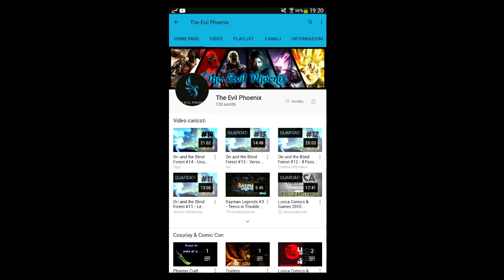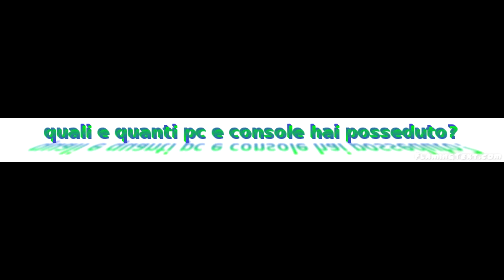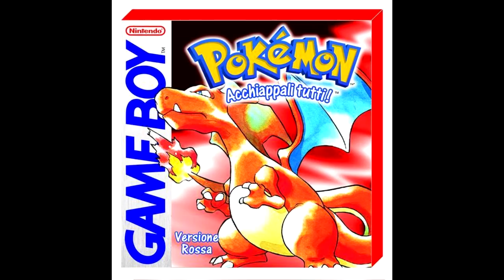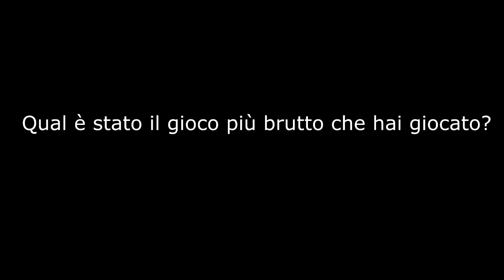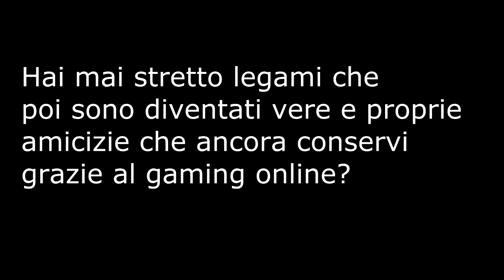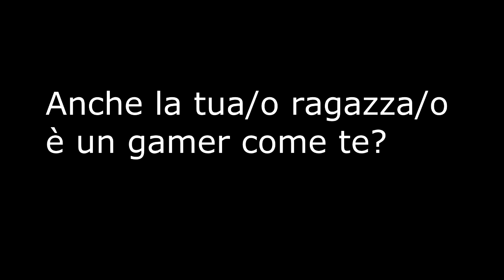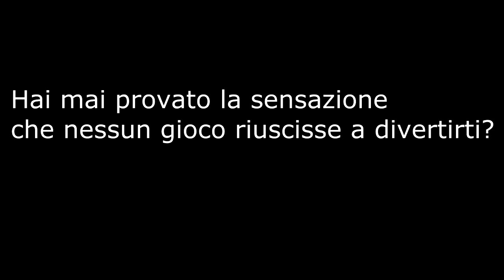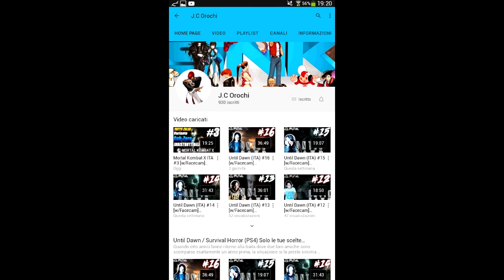Videotag: ESSERE GAMER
Lo zio ariar ha creato questo magnifico videotag, ecco le mie risposte alle 13 domande sul mio essere gamer!
Domande:
1. Qual'è stato il gioco che hai amato di più?
2. Qual'è il genere di giochi che hai giocato e quale preferisci?
3. Quanti (e quali) Pc e console hai posseduto?
4. Quale dispositivo per giocare (pc, console o altro) ti è rimasto più nel cuore?
5. Quante ore giochi al giorno/settimana?
6. Qual'è il tuo orario preferito per giocare?
7. Qual'è stato il gioco più brutto a cui hai giocato?
8. Qual'è stato il gioco che ti ha fatto più bestemmiare?
9. Preferisci il gaming online o in solo?
10. Hai mai stretto legami che poi sono diventati vere e proprie amicizie che ancora conservi grazie al gaming online?
11. Anche la tua/il tuo ragazza/ragazzo è un gamer come te?
12. Pensi che continuerai a giocare ai videogames? E se si..per quanto tempo ancora?
13. Hai mai provato la sensazione che nessun gioco riuscisse a divertirti?
14. Tagga chi vuoi e manda un bacione allo Zio Ariar
Taggati:
Vi ricordo inoltre di passare nel canale dii Davidex! e se vi va di entrare a far parte al suo progetto